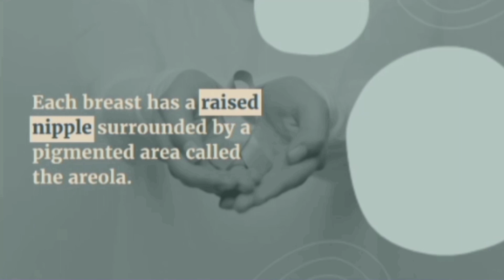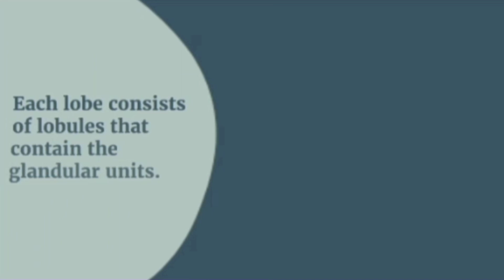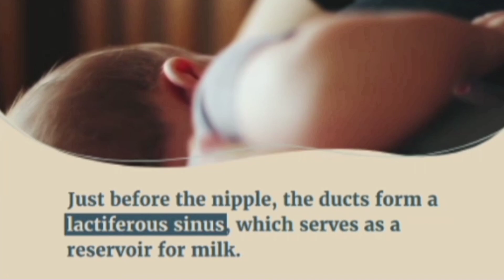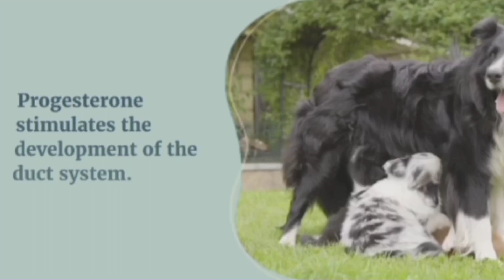Mammary glands | breast | mammary gland structure and function.prolactin test.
Mammary glands | Breast | mammary glands structure and function. creative medical studio. prolactin hormone. oxytocin hormone. estrogen hormone. progesterone hormone.

Mammary Glands

Functionally, the mammary glands produce milk; structurally, they are modified sweat glands. Mammary glands, which are located in the breast overlying the pectoralis major muscles, are present in both sexes, but usually are functional only in the female.

Externally, each breast has a raised nipple, which is surrounded by a circular pigmented area called the areola. The nipples are sensitive to touch, due to the fact that they contain smooth muscle that contracts and causes them to become erect in response to stimulation.

Internally, the adult female breast contains 15 to 20 lobes of glandular tissue that radiate around the nipple. The lobes are separated by connective tissue and adipose. The connective tissue helps support the breast. Some bands of connective tissue, called suspensory (Cooper's) ligaments, extend through the breast from the skin to the underlying muscles. The amount and distribution of the adipose tissue determines the size and shape of the breast. Each lobe consists of lobules that contain the glandular units. A lactiferous duct collects the milk from the lobules within each lobe and carries it to the nipple. Just before the nipple, the lactiferous duct enlarges to form a lactiferous sinus (ampulla), which serves as a reservoir for milk. After the sinus, the duct again narrows and each duct opens independently on the surface of the nipple.

Mammary gland function is regulated by hormones. At puberty, increasing levels of estrogen stimulate the development of glandular tissue in the female breast. Estrogen also causes the breast to increase in size through the accumulation of adipose tissue. Progesterone stimulates the development of the duct system. During pregnancy, these hormones enhance further development of the mammary glands. Prolactin from the anterior pituitary stimulates the production of milk within the glandular tissue, and oxytocin causes the ejection of milk from the glands.

Estrogen is a steroid hormone associated with the female reproductive organs and is responsible for developing female sexual characteristics. Estrogen or estradiol is the most common form of estrogen hormone for FDA-approved treatment as hormone replacement therapy (HRT) in managing symptoms associated with menopause.

Progesterone is an endogenous steroid hormone that is commonly produced by the adrenal cortex as well as the gonads, which consist of the ovaries and the testes. Progesterone is also secreted by the ovarian corpus luteum during the first ten weeks of pregnancy, followed by the placenta in the later phase of pregnancy.

Prolactin is a polypeptide hormone that is responsible for lactation, breast development, and hundreds of other actions needed to maintain homeostasis. The chemical structures prolactin is similar to the structure of growth hormone and placental lactogen hormone.

As oxytocin is associated with trust, sexual arousal and relationship building, it's sometimes referred to as the “love hormone” or “cuddle chemical.” Oxytocin levels also increase when you're hugging someone and when you're experiencing an orgasm.

In the brain, oxytocin acts as a chemical messenger and has an important role in many human behaviours including sexual arousal, recognition, trust, romantic attachment and mother–infant bonding. As a result, oxytocin has been called the 'love hormone' or 'cuddle chemical'.

Oxytocin also appears to play a role in various emotional, social, and cognitive processes, like enhancing mood, sexual arousal, and social memory.

Kissing causes a chemical reaction in your brain, including a burst of the hormone oxytocin. It's often referred to as the “love hormone,” because it stirs up feelings of affection and attachment.

Just the simple act of touch seems boost oxytocin release. Giving someone a massage, cuddling, making love.

medical life31
Patel Nursing Academy

osmosis
Nabil Ebraheim
Khan Academy Medicine
Strong Medicine
Lecturio Medical Videos
JJ MEdicine
Armando Hasudungans
Havard Medical School
Medcram Videos
Dr Najeeb Lectures
Healthcare Triage
Interactive Biology
medical life31
YouTube Channel id:

mammary gland anatomy lecture bd chaurasia.
Mammary gland anatomy lecture.
Mammary gland histology.
prolactin test.
high prolactin symptoms.
love hormone.
oxytocin in men.
Oxytocin hormone.
Breast structure and function.
breast anatomy.
gonadotropin
endocrine pharmacology
Gonadotropin hormone
hypothalamus
hypothalamus and pituitary gland
Hypothalamus anatomy